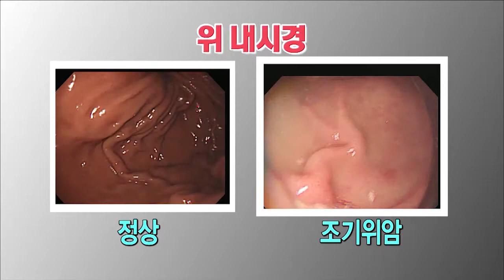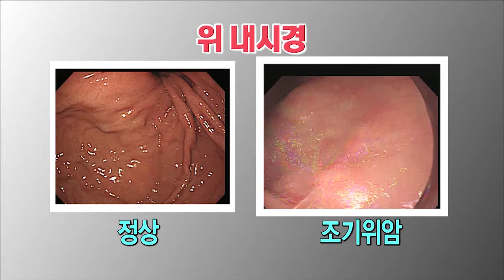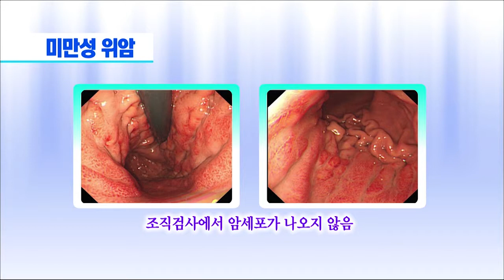'위암을 말한다'(위암의 진단) 고신대학교복음병원 박선자 교수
위암의 진단은 내시경을 통한 조직검사가 기본으로 이루어 진다.

위장조영술은 초기위암은 발견이 어렵고 조직검사가 불가능하여 추천하지 않는다.

조직검사를 통해 위암으로 확진이 되면 CT.초음파,PET 검사를 통해 전이여부를 확인한다.

조기위암인 경우에는 병변의 침윤 정도가 중요하여 초음파 내시경을 통해 진단을 할 수도 있다.